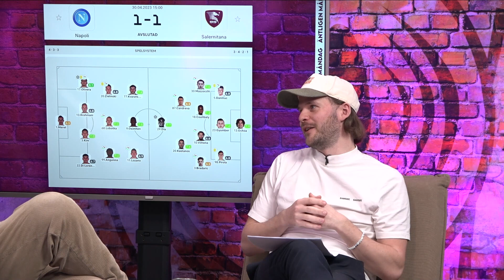Eurotalk 1/5: Guldfesten får vänta för Napoli | Otroliga bilder från Neapels gator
Se eller lyssna på Eurotalk varje måndag på DobbTV.
Ingen bindningstid.